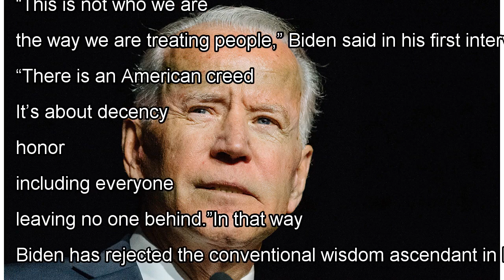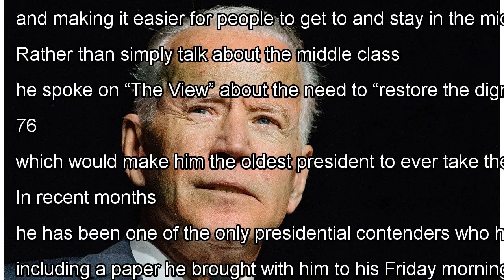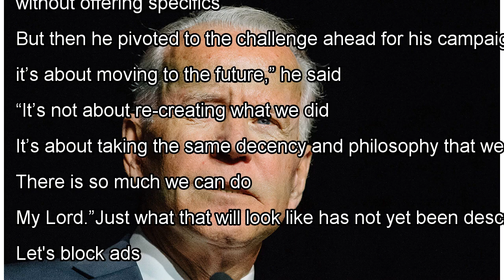Joe Biden’s pitch: Make America great again. Sound familiar?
Former vice president Joe Biden also wants to make America great again — just not like that. There will be no red ball caps or lock-him-up chants, but the underlying focus on a festering nostalgia for a prior era has been unmistakable in the opening days of his presidential campaign. Whereas Preside...